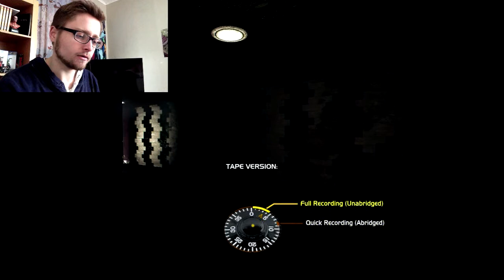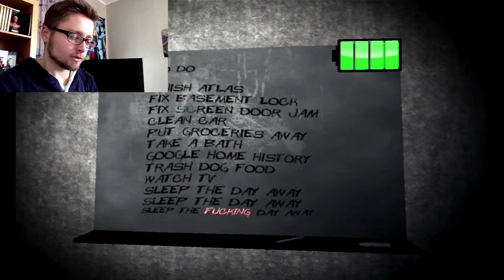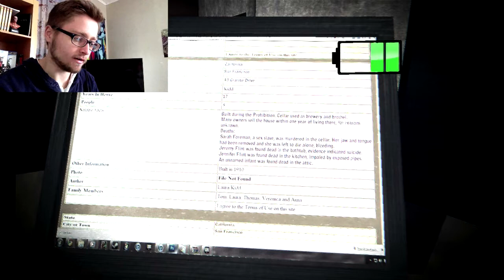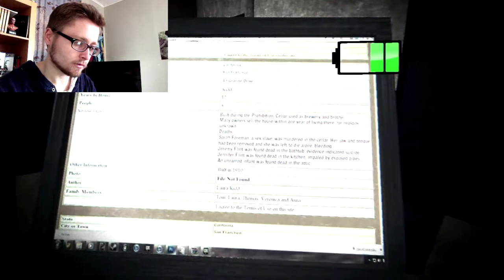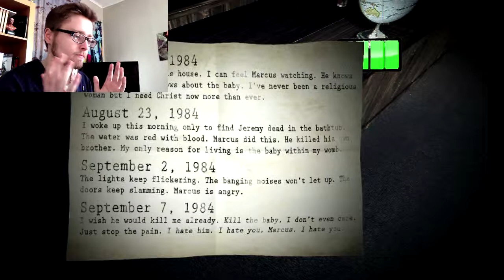Paranormal - Mike's Impressions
Mike sits down to play 'Paranormal', a horror game that doesn't understand sound mixing.